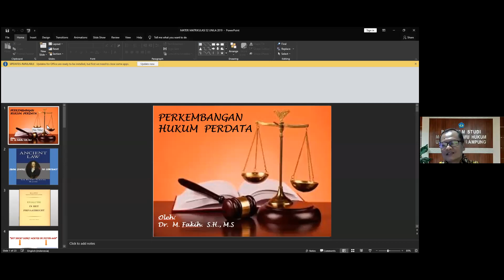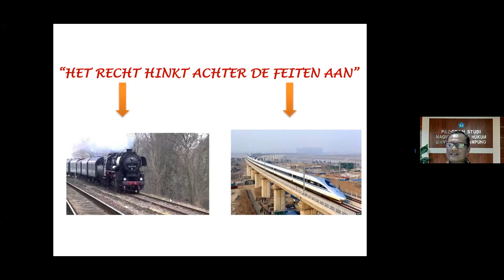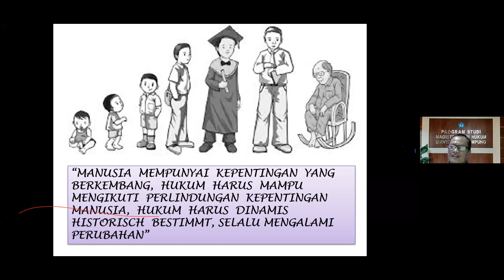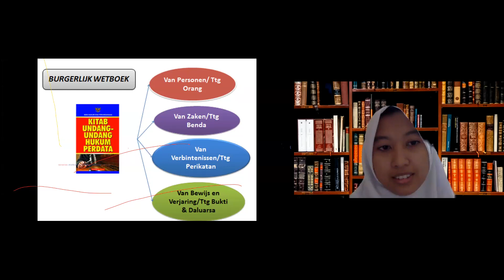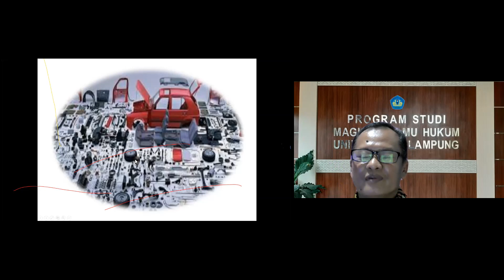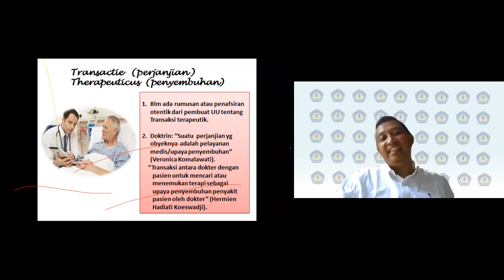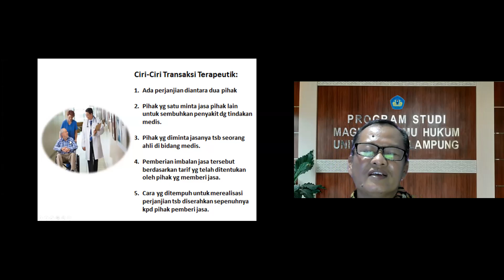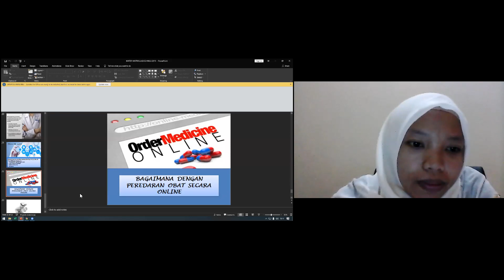PSAP & Matrikulasi Mahasiswa Baru T A 2021 2022 Magister Ilmu Hukum Dr M Fakih, S H , M S